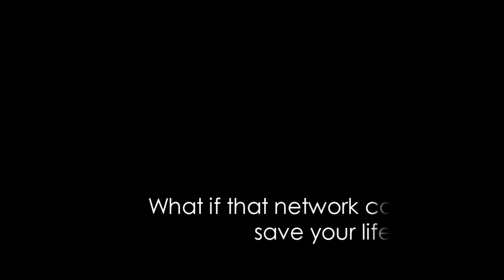CTRL + S Short Film Trailer [HD]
Here is the Short Trailer of CTRL + S.
CTRL + S is a short film produced by Utilize Groups The short film emphasizes on how technology can be used efficiently in the field of emergency and rescue operations and control crime.

Cast and Crew:
Nithin Kamath, Arjun K.R, Avinash Kumar, Abhishek Shastry, Aishwarya, Swathi,  Anoop Shadakshari, Manas Masagali, Vishwas Singapura, Avinash B.N, Vignesh